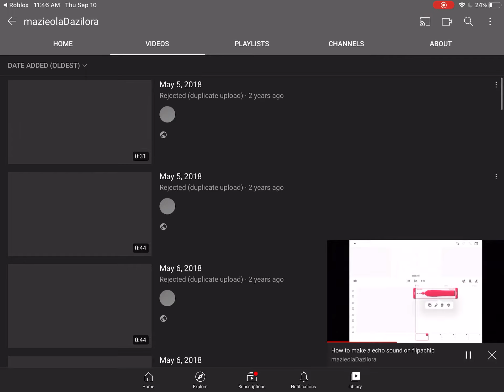My oldest video on yt